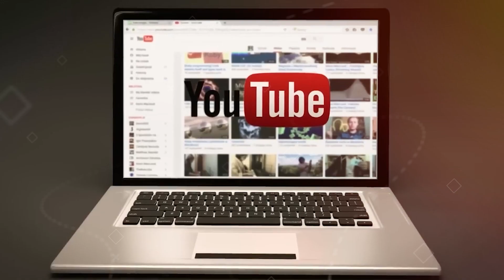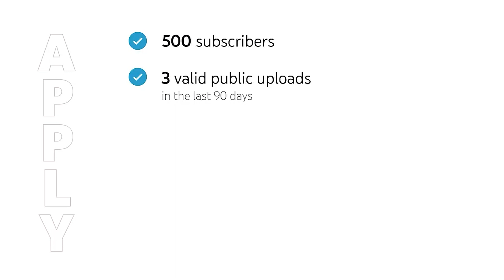Youtubeএ 500 সাবস্ক্রাইবার হলেই টাকা ইনকাম | Youtube Partner program 2023 | Zero World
To earn money from the popular video streaming platform YouTube, many policies have to be followed. Many people think that money can be earned by opening a YouTube channel and uploading some videos. This assumption is not correct.
If you want to earn from YouTube, your video must be watched by a certain number of viewers. In addition, your channel must be fully compliant with YouTube policies. Only then can you earn from YouTube.
There should be at least 1,000 subscribers and 4,000 hours of video views within a year from the time of opening the channel. Then you can apply for YouTube monetization and if everything is fine, YouTube will review the channel and turn on the monetization.
If you have 4,000 hours of video or 10 million views on YouTube shorts in the last 90 days, then you can earn from monetization.
Recently, YouTube has brought good news for creators in the 'YouTube Partner Program 2023' policy. YouTube has made some changes to its policies to encourage creators. According to the new conditions, to get a channel monetization, 500 subscribers and 4,000 hours instead of 1,000 within a year

We strive to create videos that are not harmful to society and personal interests and do not have an adverse impact on society.
Hope we can give something educational to society and you from our video, thanks.